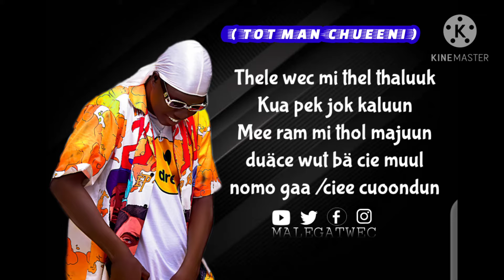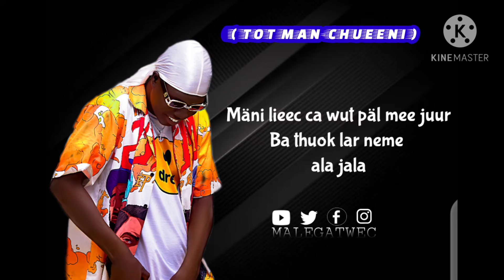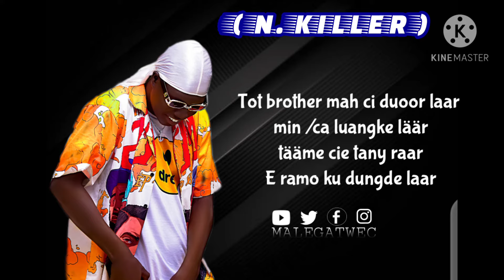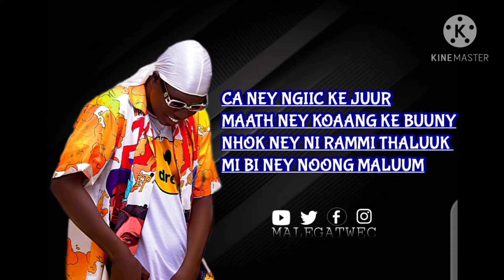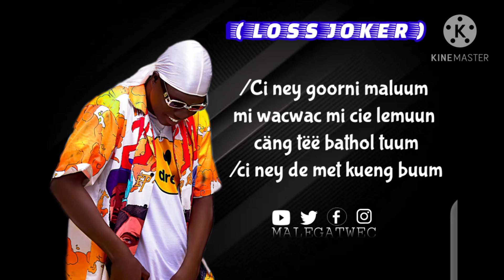Nuer Gangs ft Hussle Gangs% Kume ga jin malu? ( official lyrics video).